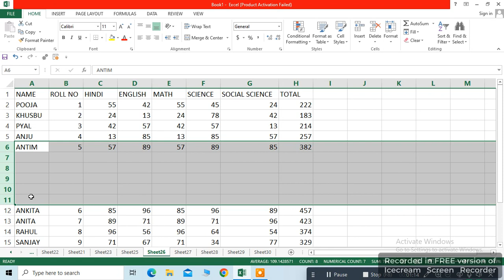insert row in excel shortcut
excel mein row kaise dale shorcut tarike se